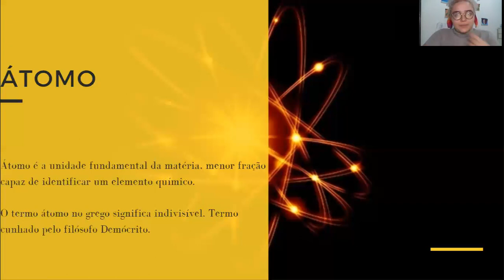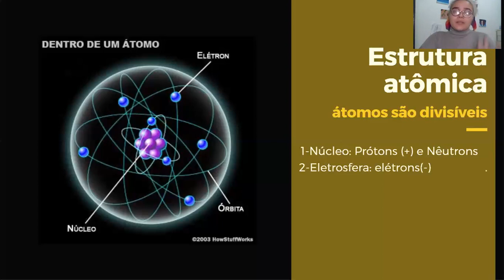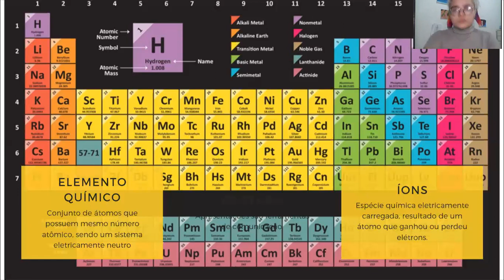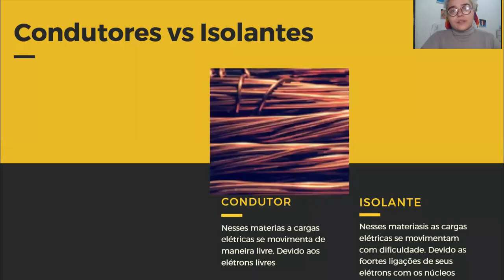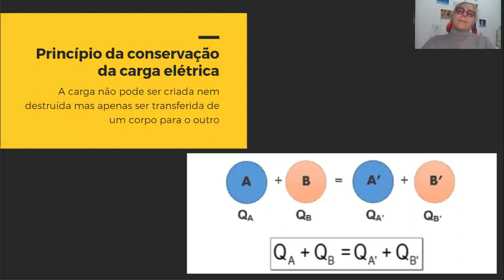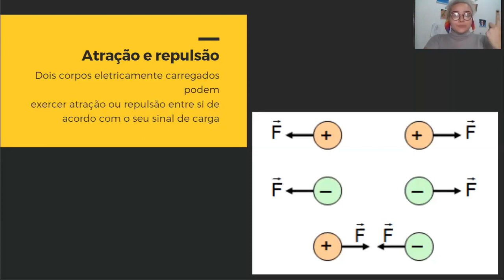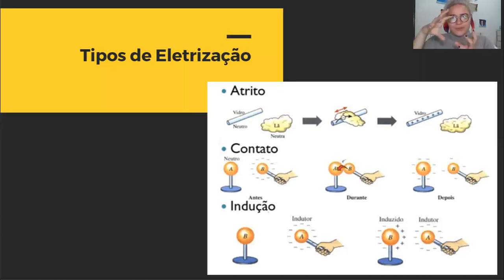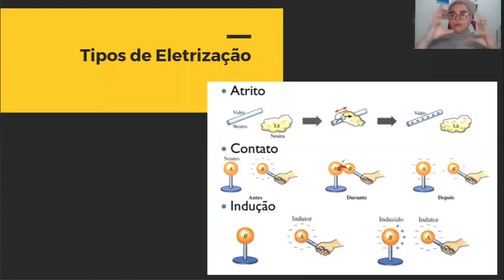Ciências 8° ano Paula Giovanini Carga Elétrica